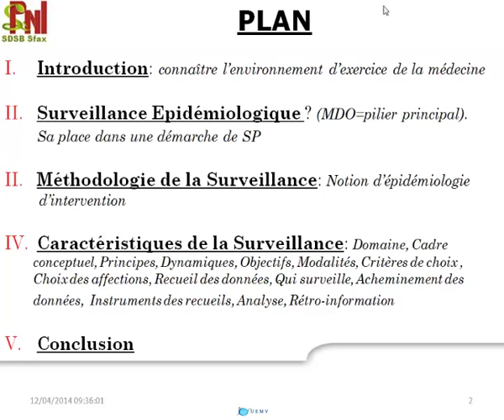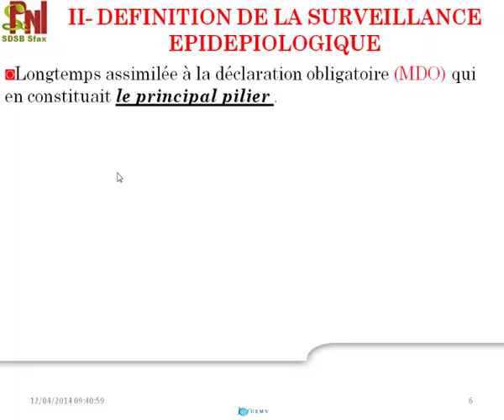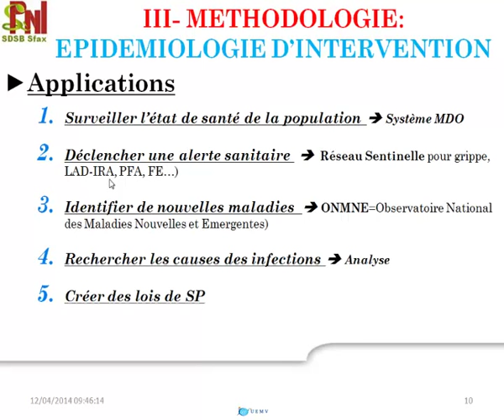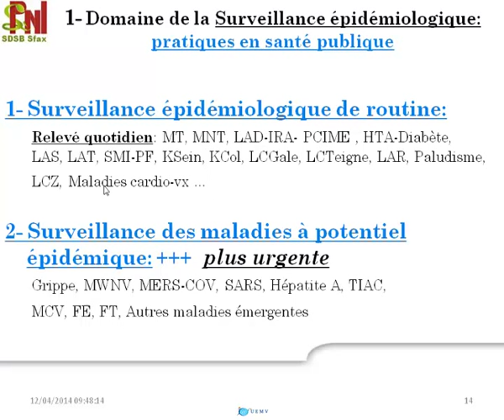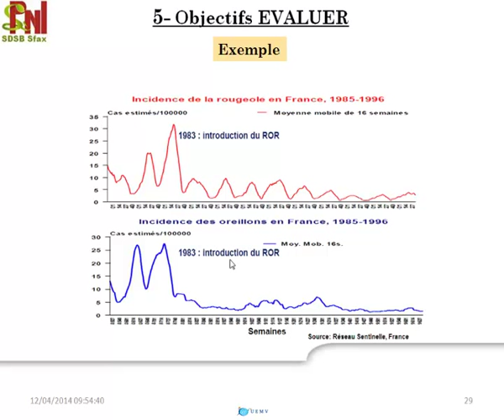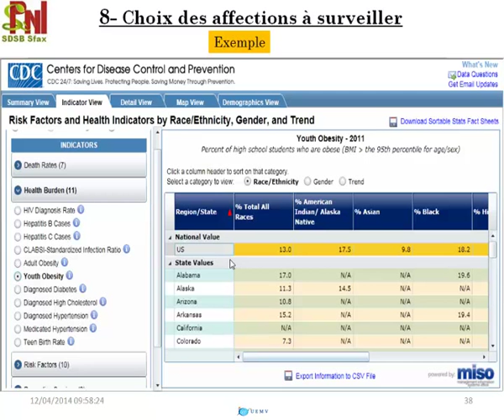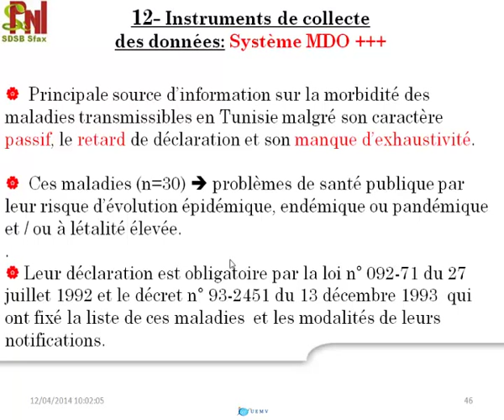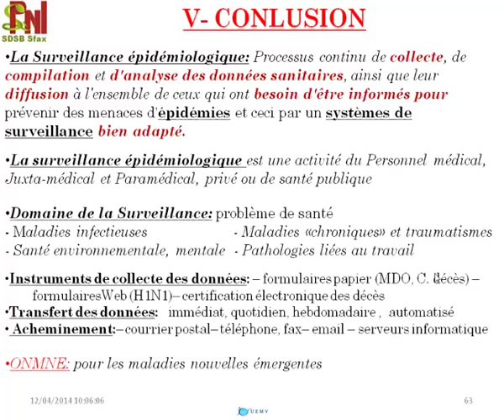Surveillance épidémiologique Dr Mohamed Makhlouf